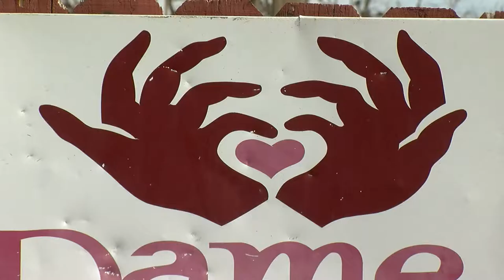Dame La Mano